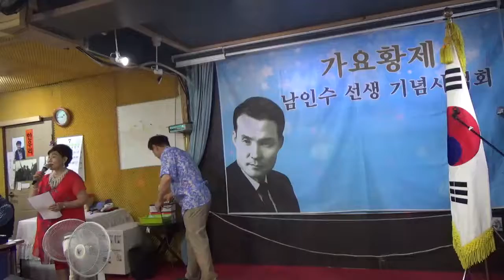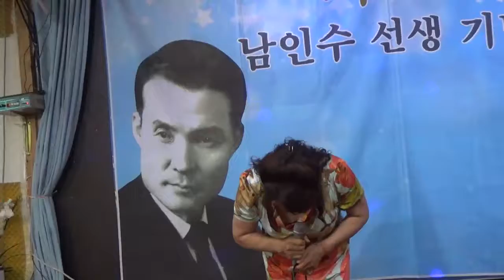박순호 / 처녀농군 & 한많은대동강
가요황제남인수선생기념사업회/월례회/19.07.07